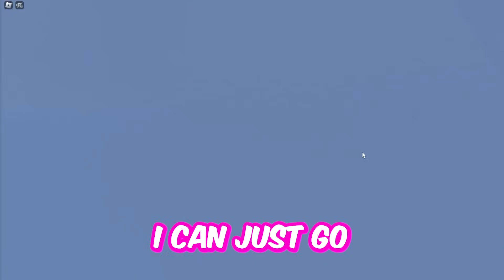Brookhaven, But CREEPY GUY Was STALKING ME on CRUISE.. (Brookhaven RP🏡)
angelazz brookhaven
ibella
tappy